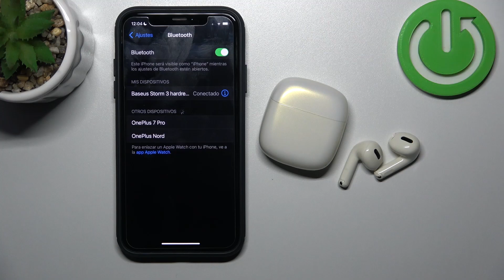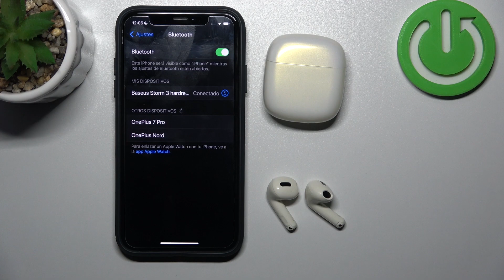Cómo desconectar los auriculares BASEUS STORM 3 de un iPhone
Si deseas desconectar tus auriculares Baseus Storm 3 de tu iPhone, este tutorial te mostrará cómo hacerlo de manera sencilla. Aprende a liberar tus auriculares de la conexión Bluetooth con tu iPhone para que puedas usarlos con otros dispositivos o guardarlos sin problemas. Mantén el control de tus dispositivos Bluetooth con estos simples pasos.

Pasos para liberar la conexión Bluetooth de los auriculares Baseus Storm 3 en un iPhone.
Cómo quitar la conexión de los auriculares Baseus Storm 3 de mi iPhone.
Tutorial para desconectar correctamente los Baseus Storm 3 de mi dispositivo iOS.
Cómo desvincular los auriculares Baseus Storm 3 de un iPhone.